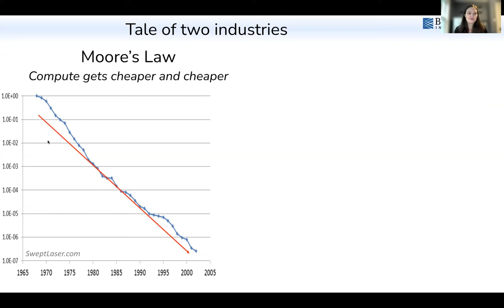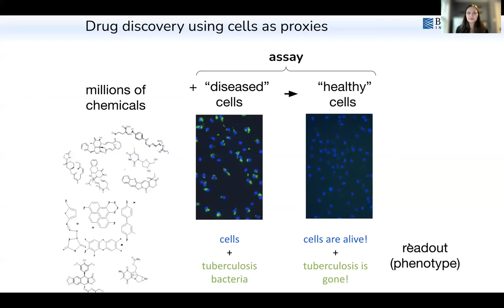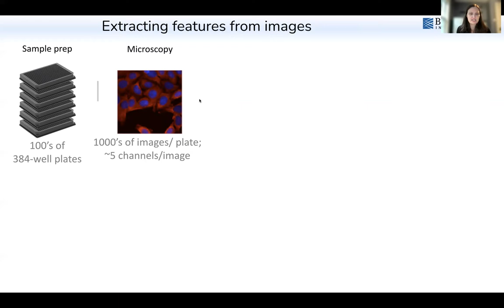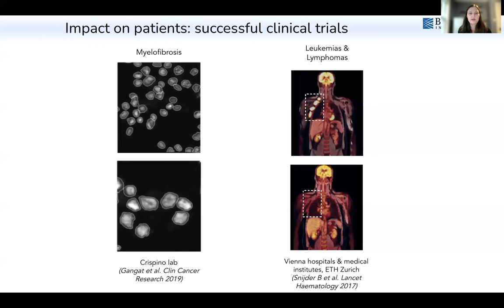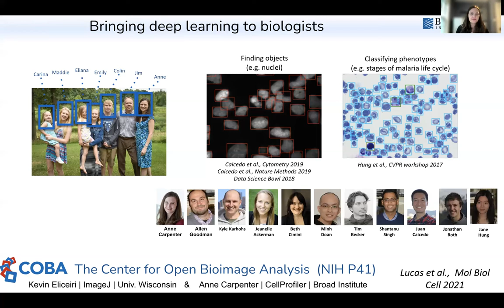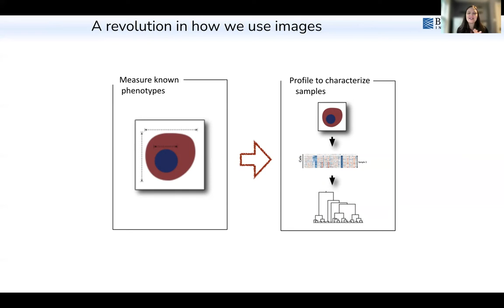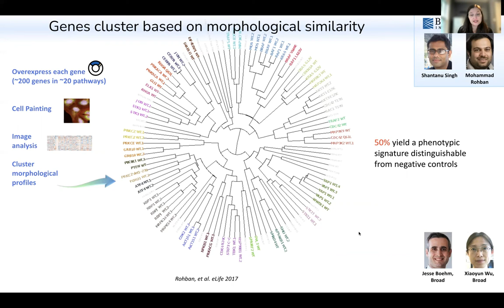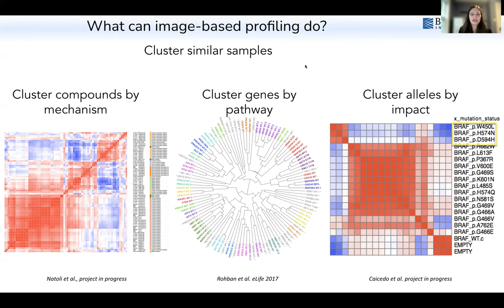2021 October - Carpenter talk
In this talk for the Dutch Biophysics 2021 conference, COBA PI Anne Carpenter overviews the state of the art in bioimage analysis and profiling, for a diverse audience spanning from biology to physics.